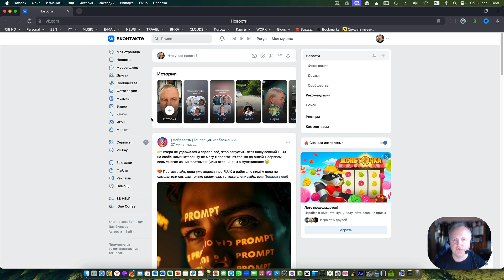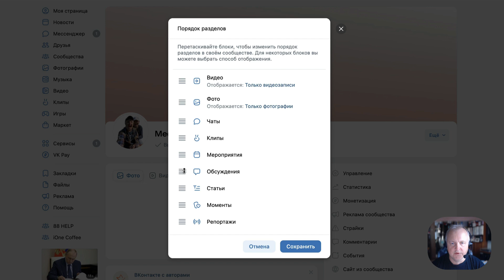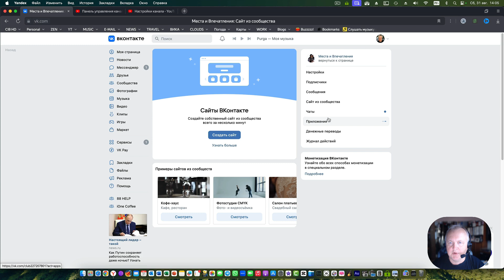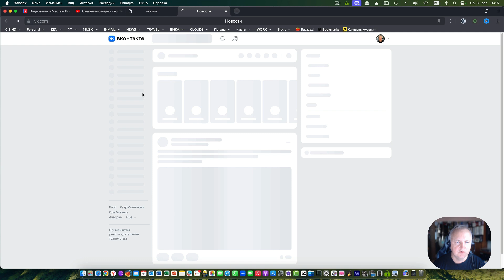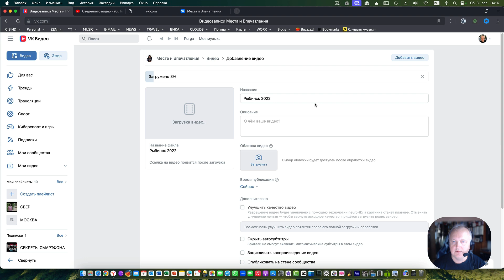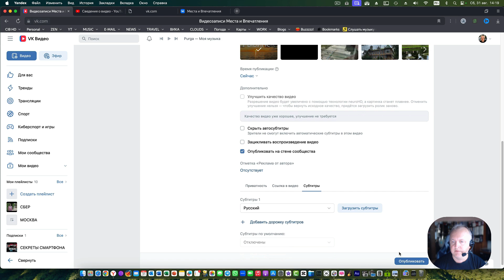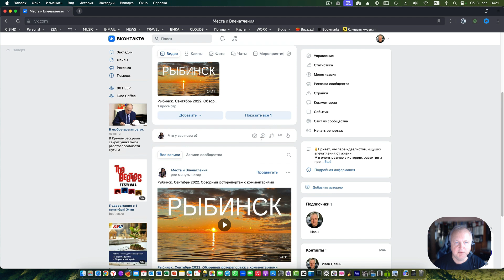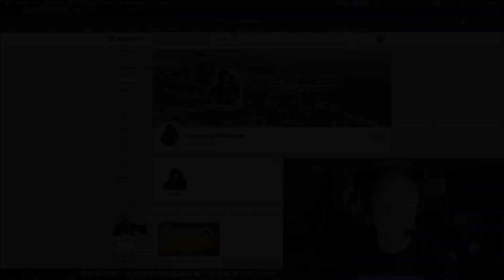Как создать канал в VK Video (ВК видео) | Полный путь по созданию видео канала в ВК с нуля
В этом видео я создаю канал в VK Video. Вы сможете вместе со мной пройти этот путь и понять как это делать. Получилась полная инструкция по созданию канала в VK Video.

Буду признателен за обратную связь - что сделано не так или что можно сделать лучше.

Тайм-коды:
0:00 - Заставка
0:04 - Вступление
1:04 - Создаём сообщество в VK
1:57 - Настраиваем сообщество
2:48 - Разделы сообщества
4:19 - Понятный адрес сообщества
4:44 - Добавляем баннер
5:17 - Добавляем видео и создаём раздел видео
8:07 - Про утилиту Clip Tools
9:41 - Ссылка на видеостудию канала
10:12 - Создаём плейлисты
10:42 - Ссылка на видео канал
11:18 - Ссылка на видео в меню сообщества
12:46 - Заключение
13:03 - Заставка